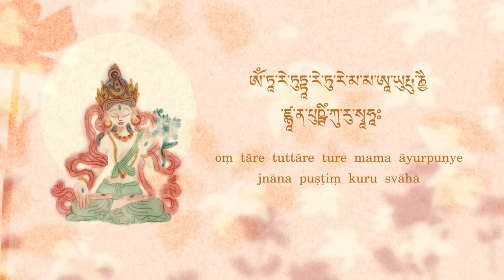Tibetan Healing Chants | White Tara Mantra 108 times with Drukmo Gyal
Tashi Delek, dear friends, this year is the water rabbit year, and the water element brings cohesion, reconnection, and harmony. It is a perfect year to practice more White Tara mantras for harmony, peace, and longevity.

White Tara Mantra:
Tibetan: ཨོཾ་ཏཱ་རེ་ཏུཏྟཱ་རེ་ཏུ་རེ་མ་མ་ཨཱ་ཡུརྤུ་ཎྱཻ་ཛྙཱ་ན་པུཥྚིཾ་ཀུ་རུ་ཡེ་སྭཱཧཱ།
Phonetic: oṃ tāre tuttāre ture mama āyurpuṇye jnāna puṣṭiṃ kuru svāhā

Singer: Drukmo Gyal འབྲུག་མོ་རྒྱལ།
Music Production: Joosep Kõrvits
Animation: Célester Illustration